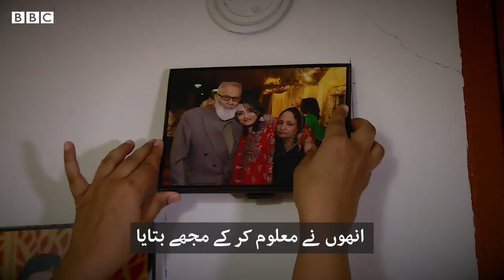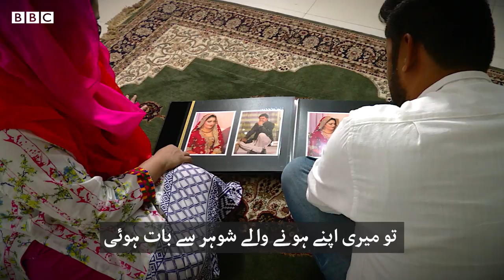Marriage: 'I can divorce you too' - BBCURDU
پاکستان کے شہر کراچی سے تعلق رکھنے والی بشری پاشا نے نکاح کے وقت طلاق کا حق مانگا تو انھیں شدید اختلافات کا سامنا کرنا پڑا۔
آگے چل کر یہ فیصلہ اُن کے کتنے کام آیا، بتا رہے ہیں بی بی سی کے نامہ نگار کریم الاسلام اپنی اس ڈیجیٹل رپورٹ میں۔